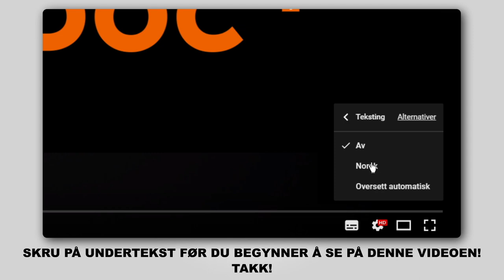Hvordan bytte foran bremseklosser der på MERCEDES-BENZ B200 (W245) [AUTODOC-VIDEOLEKSJONER]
Hvordan bytte foran bremseklosser på MERCEDES-BENZ B200 (W245) 2.0 Hatchback 2005–2011 [AUTODOC-VIDEOLEKSJONER]

Bremseklosser for kjøretøyet MERCEDES-BENZ A-Class (W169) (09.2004–06.2012) bør som regel erstattes i én og samme prosedyre. Det er imidlertid noen små forskjeller, på grunn av spesifikke egenskaper ved kjøretøyets design.

🛠️ Verktøyene du trenger for å erstatte foran bremseklosser:
- stålbørste
- WD-40 spray
- bremserens
- smøremiddel/monteringspasta mot hvining
- kobberpasta
- pipenøkler nr.13
- hjulpipe №H12
- momentnøkkel
- bremsestempelverktøy
- brekkjern
- stoppekloss